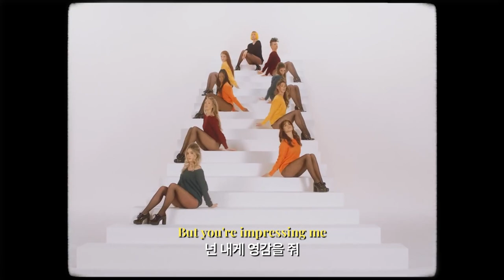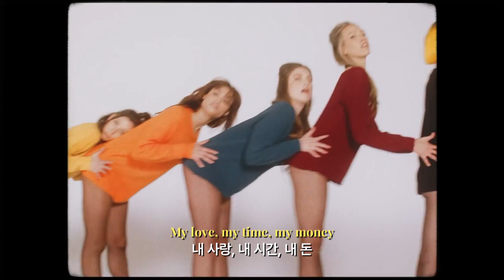INFP특징 : 망상하는 거 좋아함💭 | 테사 바이올렛 (Tessa Violet) - I Like (the idea of) You [가사/해석/lyrics]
음악 : Tessa Violet - I Like (the idea of) You
영상 : Tessa Violet - I Like (the idea of) You (Official Music Video), Tessa Violet - I Like (the idea of) You and Prelude (live from Bad Ideas The Experience), I Like (the idea of) You - behind the scenes!

[Verse 1]
I've got a radar for trouble and you're a renegade
난 골칫거릴 찾아낼 수 있는 레이더를 가졌는데, 넌 배신자래
I take a leap, and I stumble while you are unafraid
그냥 믿어볼래, 네가 안심한 틈을 타 발을 헛디뎌보지
I keep repeating, repeating the way you say my name
네가 내 이름을 부를 때를 계속해서 곱씹어 되뇌어봐
Oh, oh (Mmm)
I try convincing my friends that you're not right for me
난 너와 어울리지 않다지만, 내 친구들을 설득해 봐
We just don't make any sense, but still, you fight for me
우린 말도 안 되지만, 그래도 넌 여전히 날 위해 몸을 내던지잖아
I keep repeating, repeating the way we shouldn't be
난 계속, 계속 우리의 안 좋은 상황을 생각해 봐
Oh, oh

[Chorus]
But I like the idea-dea of you
하지만 난 너로 하는 망상이 좋은 걸
I like the idea-dea of you
너로 하는 망상이 난 좋아
Wonder how it'd be, be to love you
널 사랑하게 되면, 어떨까, 어떨까?
I like the idea-dea of you, ooh

[Verse 2]
I know I shouldn't be guessing, but you're impressing me
혼자 추측하면 안 되는 거 알지만, 넌 내게 영감을 줘
And I can't help reading into what you've been texting me
네가 이제껏 보낸 문자에 자꾸만 이런저런 의미 부여를 하게 돼
And yeah, I know I don't need it, but wouldn't it be neat?
그래 이게 쓸데없는 짓인 거 알아, 근데 그게 깔끔하지 않을까?
We fall in love with a feeling, just feeling you and me
우린 어떤 한 감정과 사랑에 빠졌지, 너와 나 오직 둘만 서로 느끼는 거
Oh, oh

[Bridge]
Get everything that you want, my love, my time, my money
가져가 네가 원하는 전부를, 내 사랑, 내 시간, 내 돈
You think I'd learn, but I love your touch is sweet like honey
넌 내가 깨달은 줄 알겠지만, 꿀처럼 달콤한 너의 손길이 너무 좋은 걸
There's nothing I wouldn't do to hear you call me funny
네가 재밌어하는 모습을 보기 위해 내가 못할 짓은 없어
Guess I'm a sucker for you
나는 네 호구인가 봐